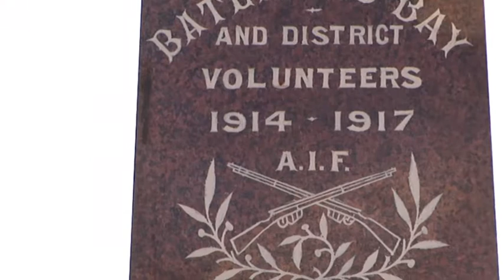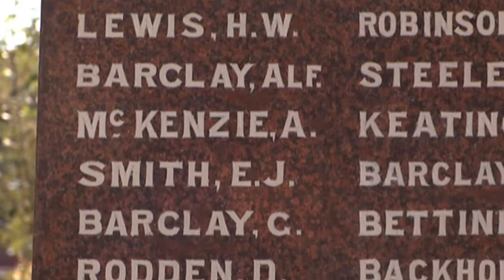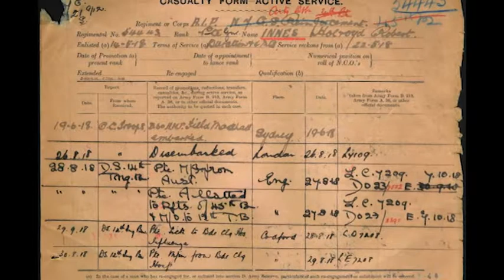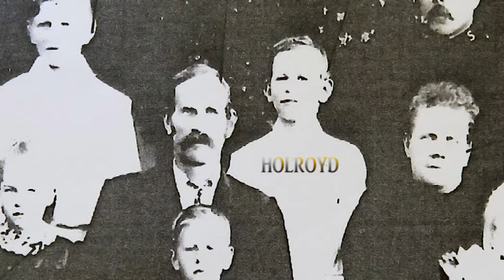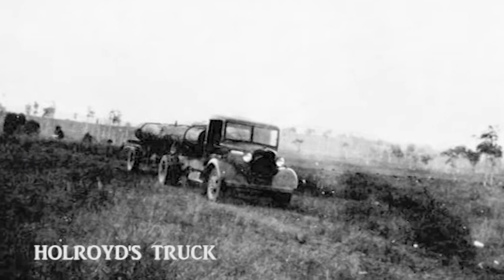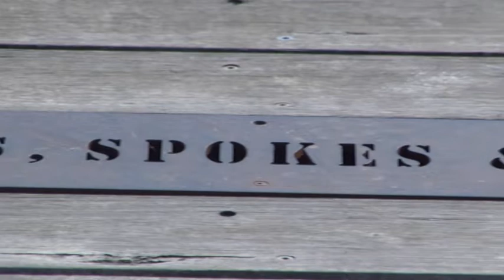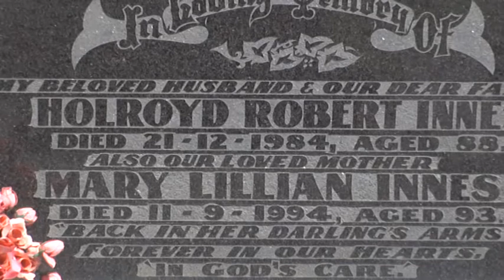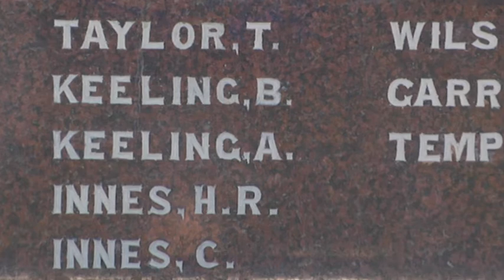Soldiers of the Eurobodalla Stories of our locals - Halroyd Robert Innes. Episode 2.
Eurobodalla - Mini Documentary on the Soldiers of the Eurobodalla Episode 2